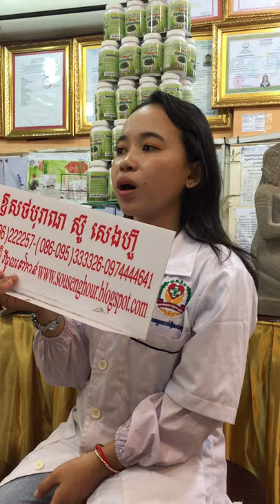សុខភាព , អាហារបំប៉ន , ថ្នាំខ្មែរមានកូនពិត , ឱសថបុរាណ , ឱសថបូរាណ , វេជ្ជសាស្រ្ត , បូរាណ,